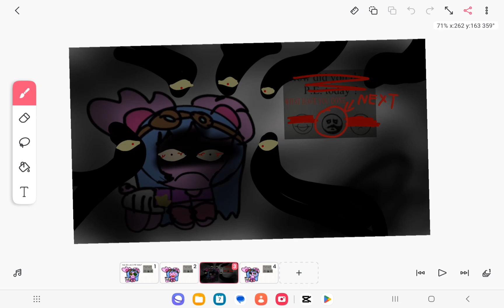how did u do in pe today😊